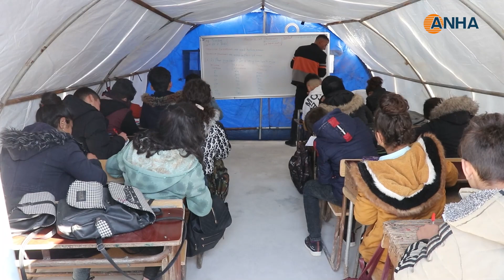​​​​​​​Xwendekarên li Şehbayê dê di bin konan de perwerdeyê temam bikin